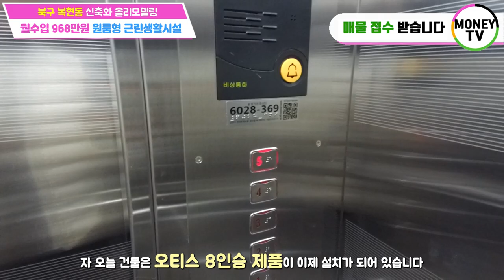♥머니TV[대구원룸매매] 북구 복현동, 월수입 968만원, 고금리시대 안성맞춤 원룸형 근린생활시설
◎ 대지면적 :  192 ㎡
◎ 연면적    :  672.97 ㎡
◎ 건축물 주용도 :  근린생활시설
◎ 거래형태 : 매매
◎ 층 수   :  5층
◎ 주 차   :  4대
◎ 승강기   :  있음

● 가구구성 : 원룸형 근린생활시설 33가구(총 33가구)
● 방/욕실(개수) :  33/33
● 사용승인일자 : 2008년 12월 5일
● 방향 : 남향 (주출입구 기준)

◆ 총월세 :   968 만원
◆ 월이자 :   270 만원
◆ 순수입 :   698 만원
▶ 대구 북구 복현동 ◀

▣ 상호명 : 부동산 넘버원1 공인중개사 사무소
▣ 주소 : 대구 남구 대명동 781-8번지 1층
▣ 대표 공인중개사 : 沈民貞
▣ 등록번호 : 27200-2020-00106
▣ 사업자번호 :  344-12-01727